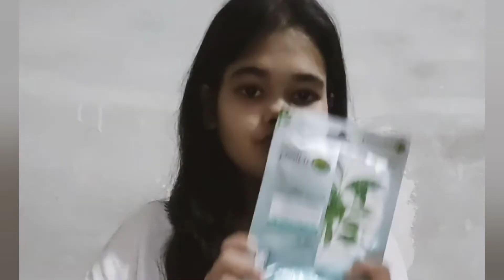GARNiER SHEET MASK |DO THEY REALLY WORK? GREEN TEA SHEET MASK DEMO & REVIEW || MONI MAHII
in today's video I'm going Review Sheet Masks demo Review Garnier product I Hope like this video.
xoxo